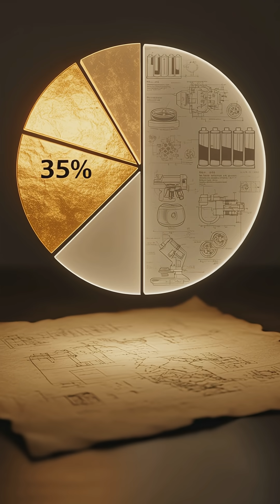Uncovering the 2,000-Year-Old Baghdad Battery: Ancient Technology Mystery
Explore the enigmatic Baghdad Battery, a 2,000-year-old device that challenges our understanding of ancient technology. Discovered in 1936, this mysterious device has sparked theories about its purpose, from electroplating to rituals. Watch to learn more about this ancient wonder and join the conversation in the comments below to share your theories about the Baghdad Battery's true purpose.